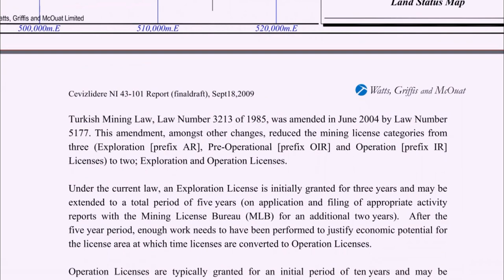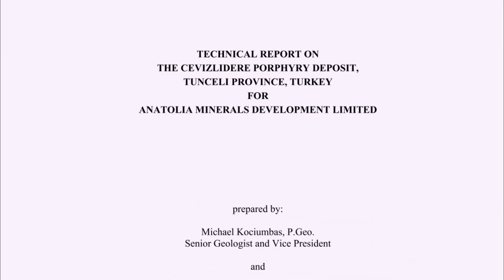Dersim'in doğası AKP'li yandaş şirketlere peşkeş çekiliyor...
Dersim'de yanan orman alanlarının önemli bir bölümünün 2009 yılından bu yana maden alanı olarak tespit edildiği ve söz konusu bölgelerin AKP yanlısı şirketlere peşkeş çekildiği ortaya çıktı...